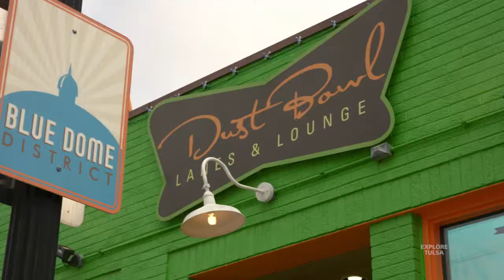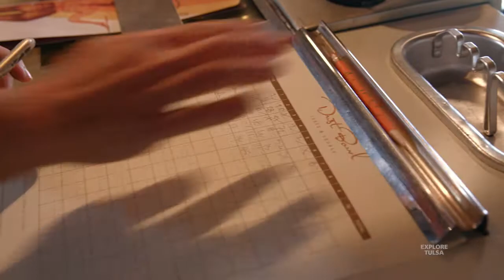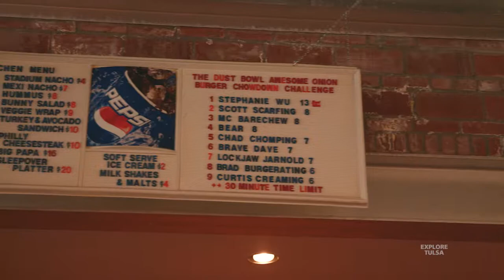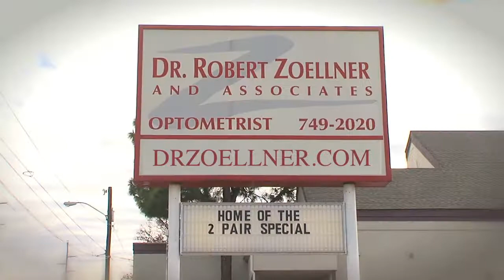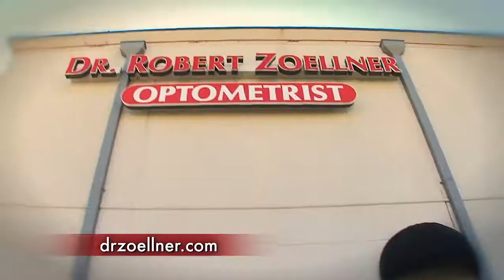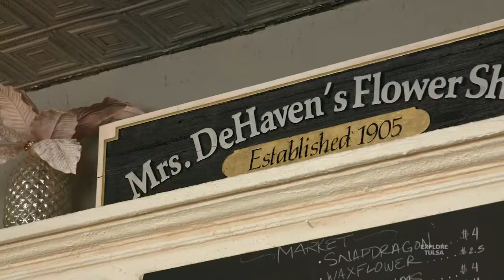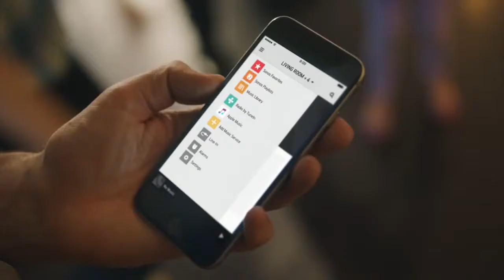Explore Tulsa - SHOW 367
- The Dust Bowl
- The Glass Chapel
- Mrs. DeHavens
- Mosquito Bandito